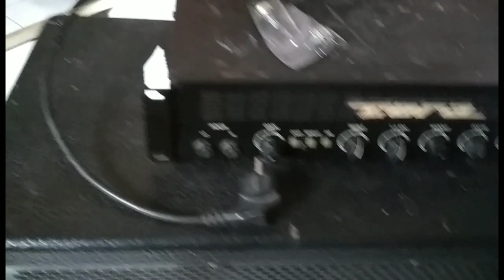Restoration Amplifier Cora.Potensio Amplifier With A Capacity 300 MH, ( Perbaikan ).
amplifier restoration, Restore, step by step, restoration, restoration art, main, power, DIY, paint, rehabilitation, repair, skill, make, very old, rusty.
cora 300 HM, potensio, volume, cora 300 MH